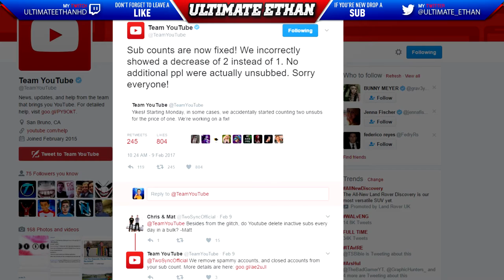NEW YOUTUBE GLITCH!! | -1K SUBS!?!?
Can We Destroy 30 Likes?

My Partnership Network

UltimateEthan :D